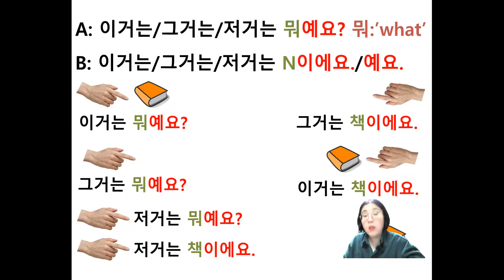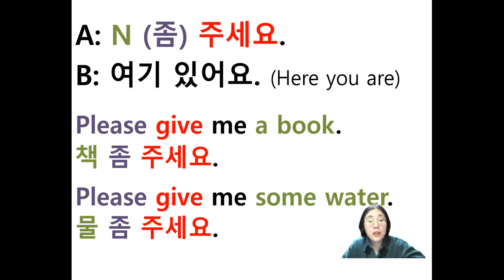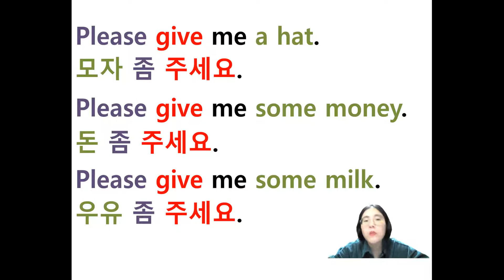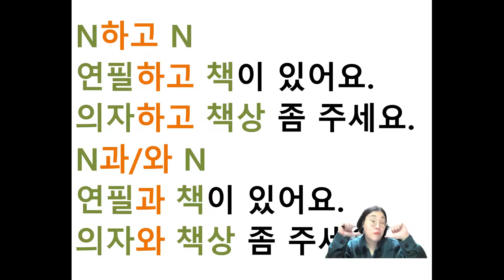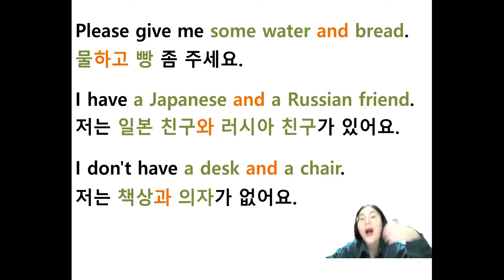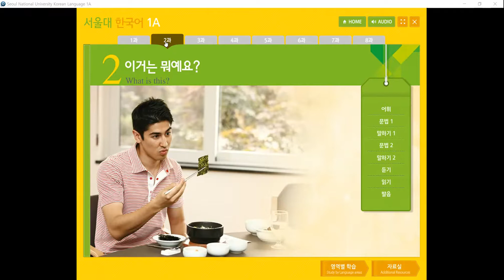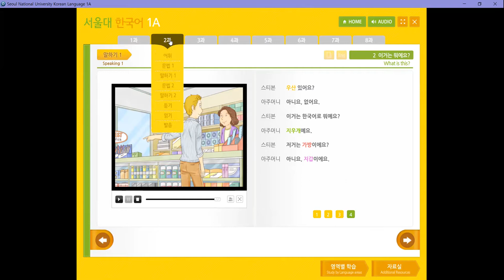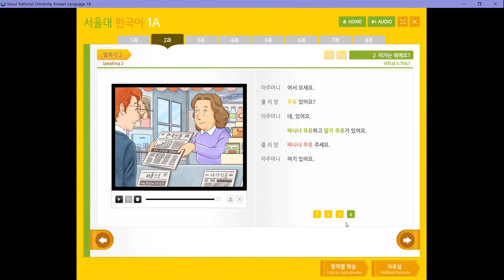2020 KNU Online Winter School Day 8 Class A Korean Language Lesson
Hello Class A students. Here is the Korean language lesson that was missing from Day 8 Class A. Again, sorry for the inconvenience. We hope you enjoy the class!